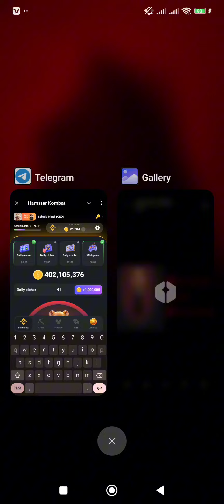Daily cipher code 22 July Hamster Combat - Hamster Combat Daily cipher code